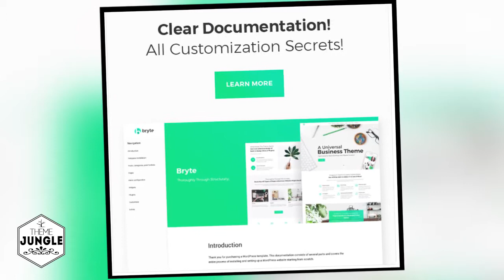Bryte — Multipurpose Creative & Business WordPress Theme + Download